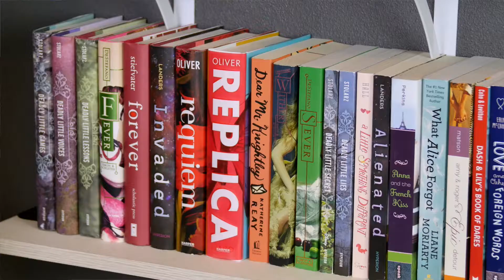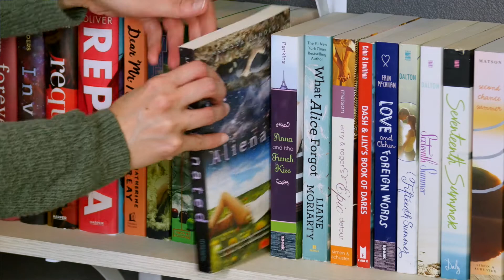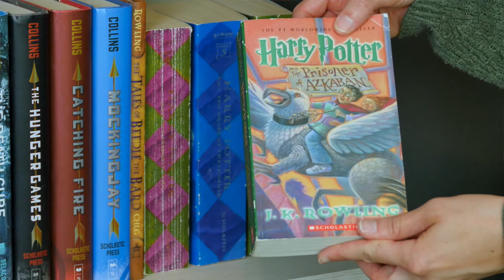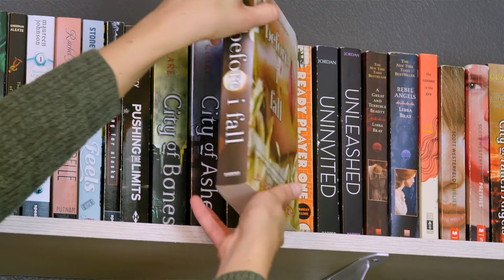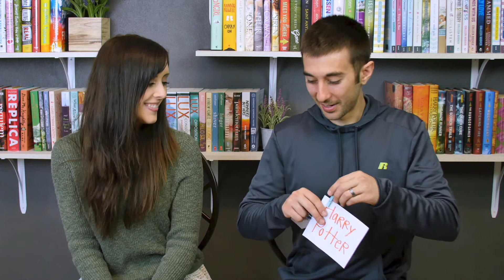GUESSING THE TITLE OF BOOKS BASED ON THEIR COVERS (FT. MY HUSBAND)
Hello! I thought it would be fun to play a game with my husband where he has to guess the title of a book, based solely on the cover and a sentence or two of the description. I think he did really well for not being much of a reader! :)

"For whether you eat or drink or whatever you do, do for the glory of God." 1 Cor. 10:31